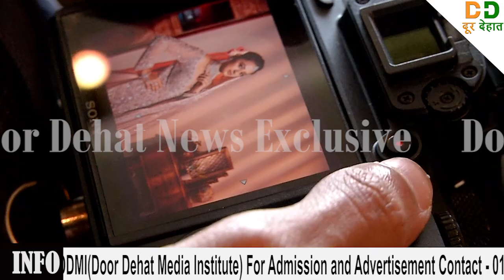HELLY SHAHS BRIDAL MAKEOVER BY NEHA MAHAJAN